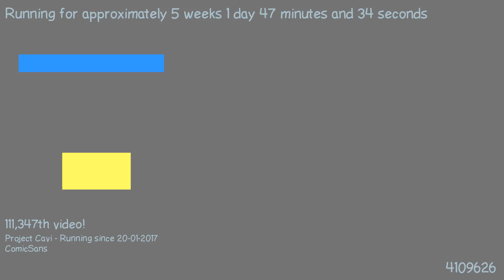1488063111 - Webdriver Cavi - H